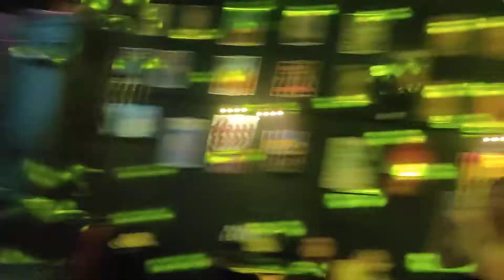Motley Crue Cover (Wild Side Tribute) no 52´s Rock Bar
Friday's Hard Night no 52's Rock Bar com a banda Wild Side Motley Crue Tribute - Shout at the Devil - Looks that Kill